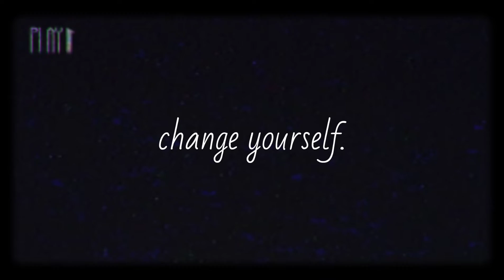Change Yourself || Motivational || Inspirational || Emotional WhatsApp Status || Black Screen Quotes